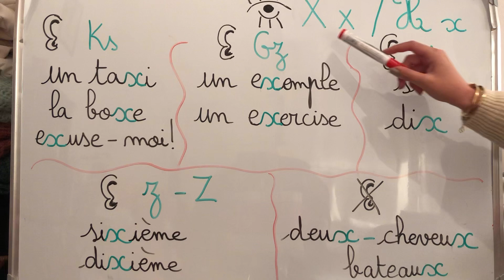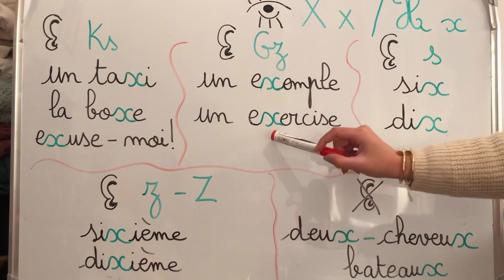الدرس 39: النطق الصحيح للحرف X-x في اللغة الفرنسية 🗣👌🏻